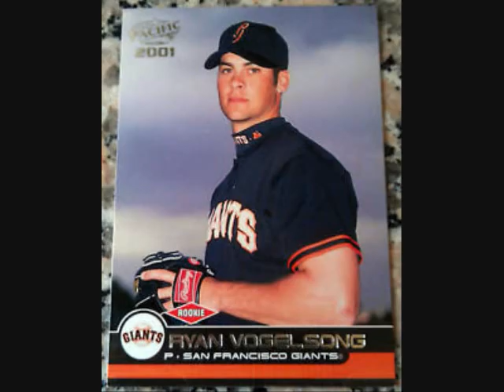Ryan Vogelsong, RHP 1/31/14 Interview with r/SFGiants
Zapyou42 and kasutori_Jack from r/SFGiants interview Ryan Vogelsong, RHP for the San Francisco Giants on Media Day 1/31/14.

Topics covered: New pitching 'helmet', new replay system, robot umpires, an 18-inning game in 2001, adjusting to hitters, a pitcher's memory, and living in Japan.

Feedback and requests for video features is appreciated!